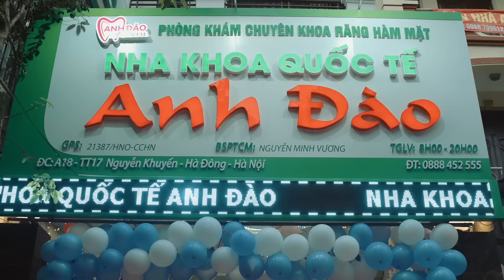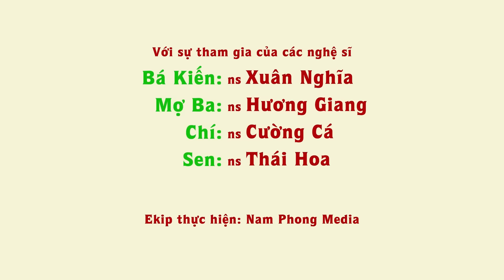Hài Tết 2023 Mới Nhất | THẦY ƠI CHIA TIỀN | Xuân Nghĩa,Chiến Thắng,Cường Cá, Cu Thóc,